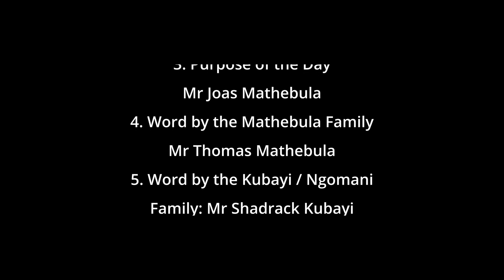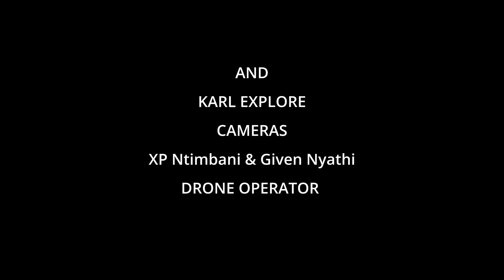His Royal King Wilard Gomane 5 - From Malawi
Note : Original Video created by Karl Explore Pty Ltd which means we own it's right 100% as long as we are the one who produced original one and please subscribe for more videos watch share and don't forget to leave a comment.
No YouTuber is permitted to download the videos and reupload them on their own YouTube Channels.